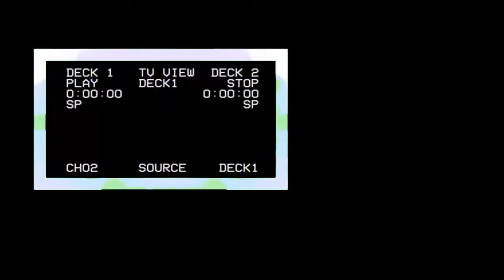Yurxi -l a n d i n g